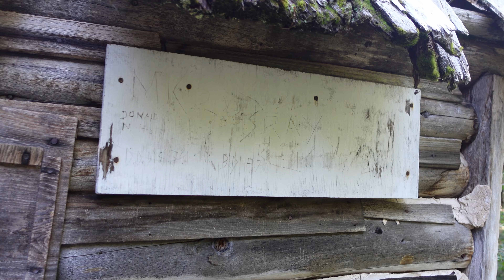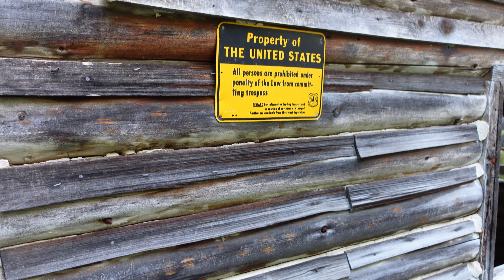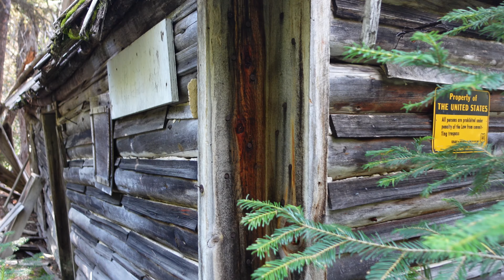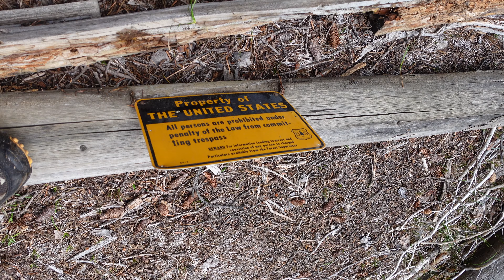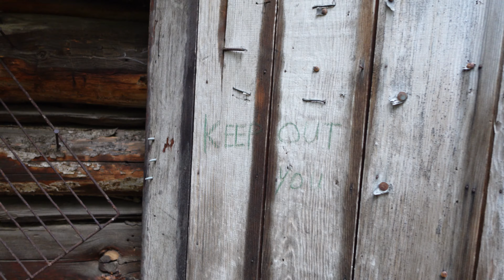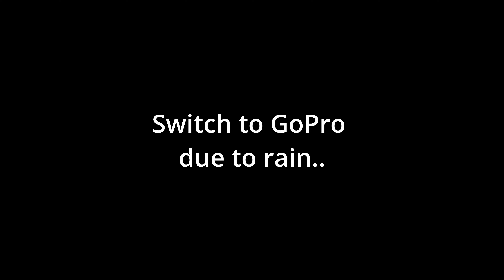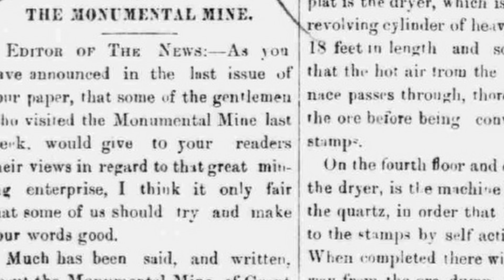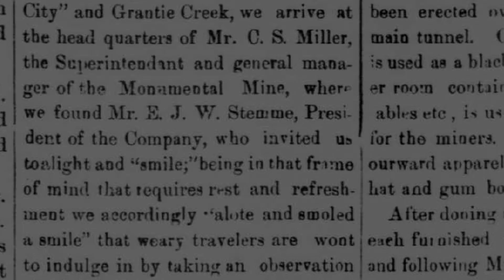Monumental Mine! HUGE SILVER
Finally had a chance to go look at one of the oldest underground mines in this part of Oregon. Very interesting old mine and we hope to come back and do part 2 on this old mine in the future.

Pictures Courtesy of:
Baker County Library
Oregon Department of Geology
University of Oregon Archives